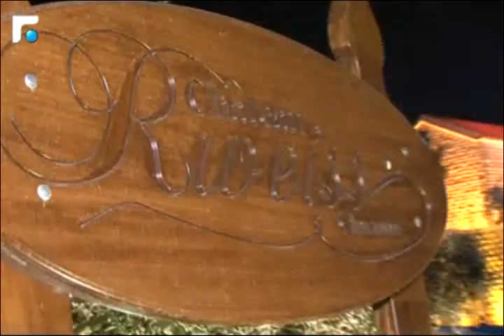كيف تحمي نفسك من الإعلانات المزعجة؟ 3/3